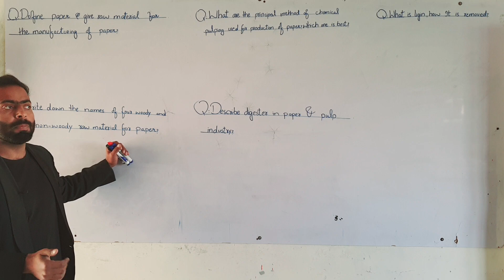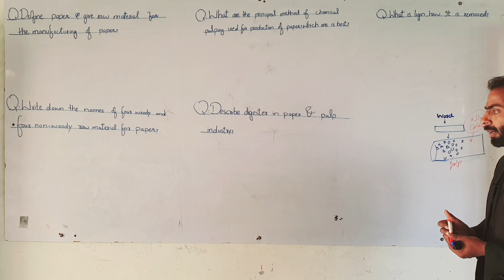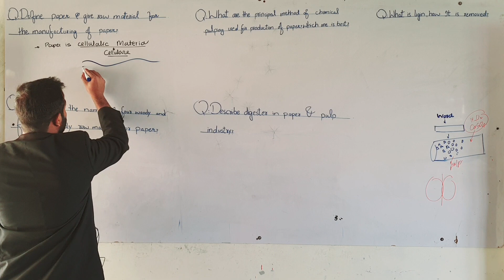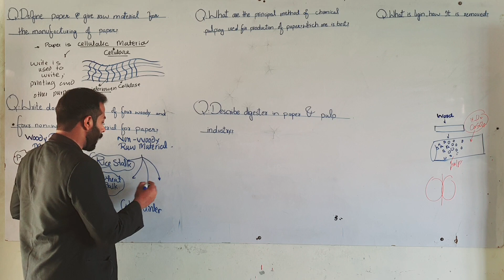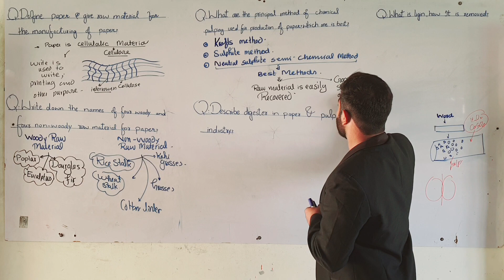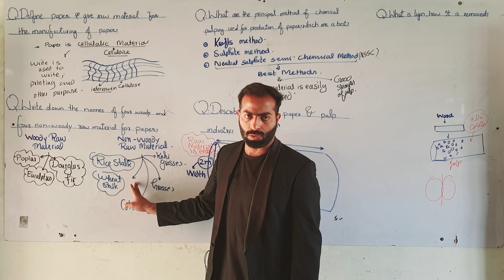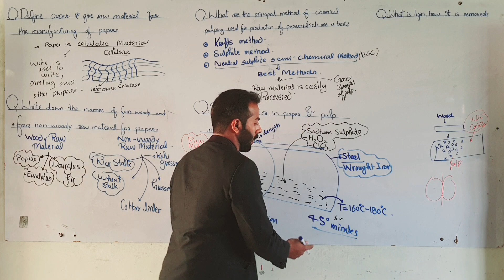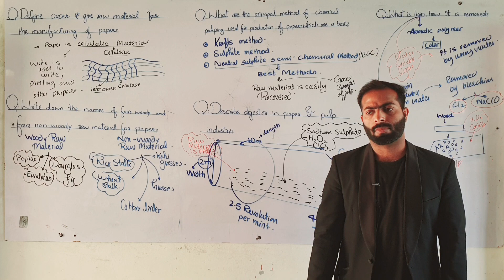Part-4. Important Short Questions in Chemical Industries | ch#15 | 12th class chemistry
Important Short Questions in  Common industries in pakistan | ch#15 | 12th class chemistry

important Short Questions in some common commercial industries in pakistan
12th class chemistry
difference between micronutrients and macronutrient
what are fertilizers
importance of fertilizers
qualities of good fertilizer
important Short Questions about fertilizers in 12th class chemistry